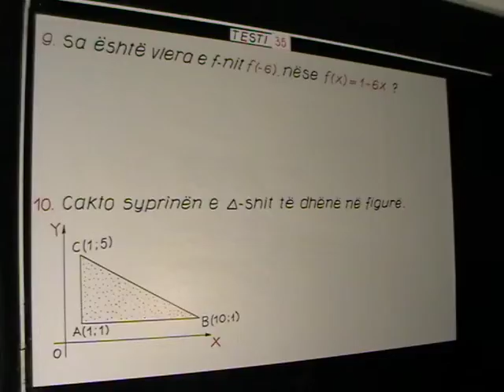w62 MOV035 chunk 1